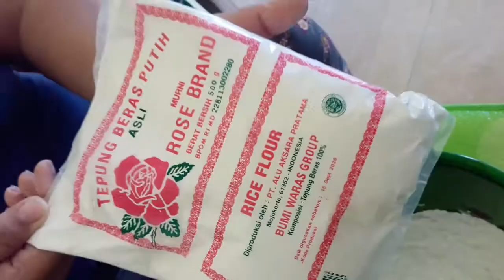Resep bikin klepon mudah dan enak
cara bikin klepon ubi
cara bikin klepon tepung ketan
cara bikin klepon dari ketan
cara bikin klepon ketan putih
cara bikin klepon ubi ungu
cara bikin klepon singkong
cara bikin klepon yang enak
cara bikin klepon anti gagal
cara membuat klepon anti pecah
cara bikin adonan klepon
cara buat klepon anti gagal
cara membuat klepon aneka rasa
cara membuat klepon atau onde onde
cara membuat klepon agar
cara membuat adonan klepon ketan
cara bikin klepon beras ketan
cara bikin klepon bali
cara bikin klepon buah
cara membuat klepon bali
cara membuat klepon bahasa jawa
cara membuat klepon beserta alat dan bahan
cara membuat klepon bahasa inggris
cara membuat klepon biasa
bagaimana cara bikin klepon
bagaimana cara membuat klepon
bagaimana cara membuat klepon ketan
bagaimana cara membuat kue klepon singkong
cara bikin klepon cake
cara membuat klepon coklat
cara membuat klepon cookpad
cara membuat klepon cetot
cara membuat klepon coklat keju
cara membuat klepon cake gulung
cara membuat klepon ubi cilembu
cara bikin klepon dari ubi
cara bikin klepon dari tepung ketan
cara bikin klepon dari ubi ungu
cara bikin klepon dari singkong
cara bikin klepon dari tepung beras
cara bikin klepon dr ubi
cara bikin klepon dan bahannya
bahan dan cara bikin klepon
resep dan cara bikin klepon
bahan dan cara membuat klepon
bahan dan cara buat klepon
bahan dan cara membuat klepon singkong
bahan dan cara membuat klepon ketan
bahan dan cara membuat klepon ubi ungu
bahan dan cara membuat klepon dalam bahasa jawa
cara membuat klepon frozen
cara bikin klepon gula merah
cara bikin klepon gimana
cara buat klepon gula merah
cara membuat klepon goreng
cara buat klepon gampang
cara membuat klepon goreng dalam bahasa inggris
cara bikin klepon ketan gula merah
cara bikin klepon hijau
cara bikin klepon ketan hitam
cara bikin kue klepon hijau
cara membuat klepon ketan hitam
cara buat klepon ketan hitam
gimana caranya bikin klepon
cara bikin klepon isi gula merah
cara bikin klepon isi coklat
cara bikin klepon islami
cara bikin klepon isi pisang
cara bikin klepon isi kelapa
cara bikin klepon isi durian
cara membuat klepon isi coklat
cara membuat klepon ijo
cara bikin jajan klepon
cara membuat klepon jagung
cara bikin jajanan klepon
cara membuat klepon jawa timur
cara membuat jajan klepon bali
cara membuat jajanan klepon
cara bikin klepon ubi jalar
cara buat jajan klepon
cara bikin klepon ketela
cara bikin klepon kentang
cara bikin klepon ketan yg enak
cara bikin klepon kanji
cara bikin klepon ketan gimana
cara bikin klepon labu kuning
cara membuat klepon lembut
cara membuat klepon lumer
cara membuat klepon legit
cara buat klepon yang lembut dan enak
cara membuat klepon tidak lengket
cara membuat klepon tahan lama
lihat cara bikin kue klepon
cara bikin klepon mudah
cara bikin klepon mantang
cara bikin klepon merah
cara membuat klepon menggunakan bahasa jawa
cara membuat klepon mudah
cara membuat klepon mudah dan praktis
cara membuat klepon menggunakan tepung kanji
cara membuat klepon modifikasi
tutorial bikin klepon
cara bikin klepon nutrijel
cara membuat klepon ncc
cara buat klepon ncc
cara membuat nastar klepon
cara buat nastar klepon
cara n membuat klepon
cara membuat onde klepon
cara membuat olahan klepon
cara bikin klepon pisang
cara membuat klepon pulut
cara membuat klepon pelangi
cara membuat klepon pandan
cara membuat klepon pandan isi gula merah
cara membuat klepon pisang
cara membuat klepon praktis
cara membuat klepon pakai kapur sirih
cara bikin klepon sederhana
cara bikin klepon simple
cara bikin klepon yg enak
resep bikin klepon sederhana
cara membuat klepon rendam santan
cara membuat klepon rumahan
cara membuat klepon rose brand
cara membuat roti klepon
cara bikin klepon ubi rambat
cara membuat klepon ketela rambat
cara membuat klepon wedang ronde
resep cara bikin klepon
cara bikin klepon santan
cara membuat klepon singkong tanpa tepung ketan
cara membuat klepon singkong mandi santan
cara membuat klepon singkong kukus
cara membuat klepon supaya tidak pecah
cara bikin klepon telo
cara bikin klepon tepung beras
cara bikin klepon tepung beras ketan
cara bikin klepon takaran sendok
cara bikin klepon tanpa kapur sirih
cara bikin klepon tanpa tepung beras
cara bikin klepon terigu
tutorial cara bikin klepon
tutorial cara bikin klepon ketan
tutorial cara membuat klepon ketan
cara bikin klepon ubi kuning
cara bikin klepon ubi kayu
cara bikin klepon ubi kukus
cara bikin klepon untuk jualan
cara membuat klepon versi bahasa jawa
video cara bikin klepon
video cara membuat klepon ketan
video cara membuat klepon ubi ungu
video cara membuat klepon ubi
video cara membuat klepon ubi jalar
video cara membuat kue klepon
cara bikin klepon waluh
cara membuat klepon warna warni
cara membuat klepon waluh
cara membuat klepon waluh kuning
cara membuat wadah klepon dari daun pisang
cara membuat wadah klepon
cara bikin klepon tanpa warna
cara bikin klepon yang enak dan mudah
cara bikin